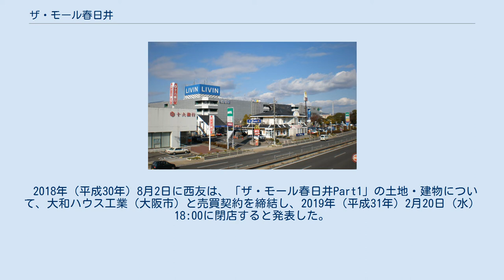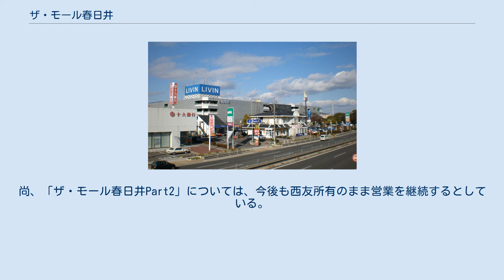ザ・モール春日井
ザ・モール春日井（ザ・モールかすがい、THE MALL 春日井）は、愛知県春日井市六軒屋町字東丘22にある西友のコミュニティ型ショッピングセンターである。
2019年（平成31年）2月20日にLIVINがあるPART1（本館）のみ閉店した。
 1977年（昭和52年）6月に、西友ストアー「春日井西武」店を核店舗とした、当時としては珍しい郊外型SCの「西武春日井ショッピングセンター」として開業。
1992年（平成4年）6月5日の増床を機に「ザ・モール春日井」となる（ザ・モールでは最初の店舗）。
同施設の象徴的な、増床部分を繋ぐステンドグラスはこのころに設置されている。
2000年（平成12年）に春日井西武店が「リヴィン春日井店」に改称された。
 本館に当たるLIVIN側から左手には、「ニトリ」・「アカチャンホンポ」・「エディオン」・「V・ドラッグ」・「セリア」などが入居する「ザ・モール春日井 Part2」が存在する。
当初はかつてナゴヤハウジングセンター春日井会場（現在は春日井市西山町2丁目に移転）があった場所に「西友楽市春日井」として2000年（平成12年）12月14日に開店したもので、SM業態として西友春日井店も出店していたが、現在は撤退している。
 2018年（平成30年）8月2日に西友は、「ザ・モール春日井Part1」の土地・建物について、大和ハウス工業（大阪市）と売買契約を締結し、2019年（平成31年）2月20日（水）18:00に閉店すると発表した。
同施設は、新たな商業施設に立て替えられ、新施設には西友も出店を検討している。
 売却理由について西友は「建物の老朽化など、近代的なスーパーを求める客のニーズに合わなくなった。」と述べている。
尚、「ザ・モール春日井Part2」については、今後も西友所有のまま営業を継続するとしている。
 2021年（令和3年）10月22日、Part1跡地に「iias 春日井（イーアス春日井）」が開業。